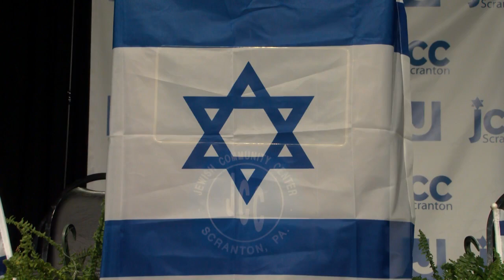Jewish community comes together in Scranton